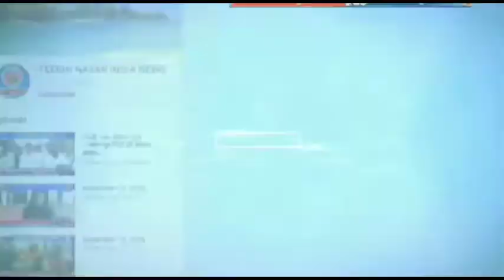भारी मात्रा में शराब के साथ दो गिरफ्तार